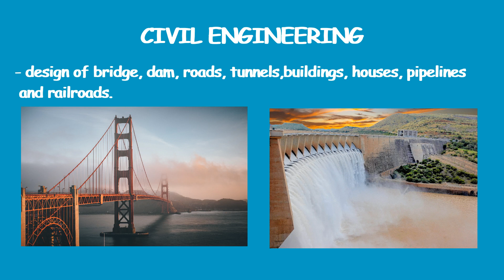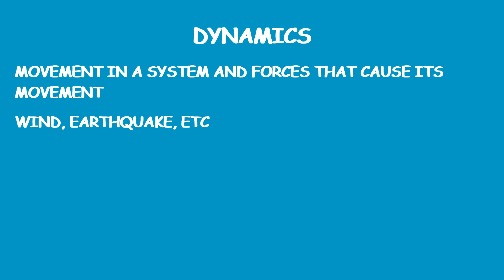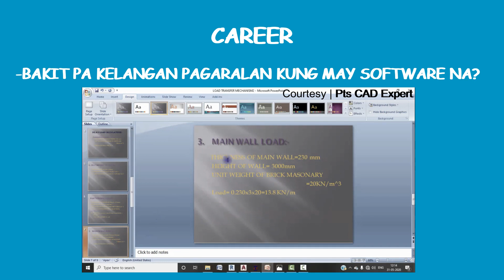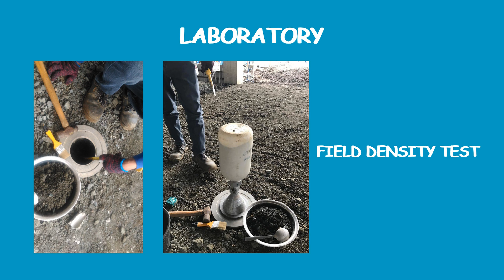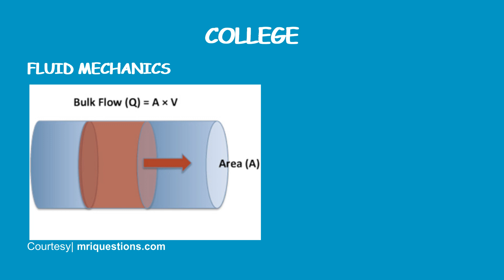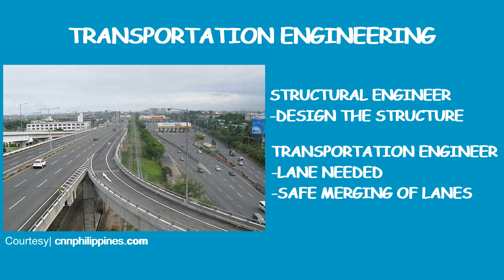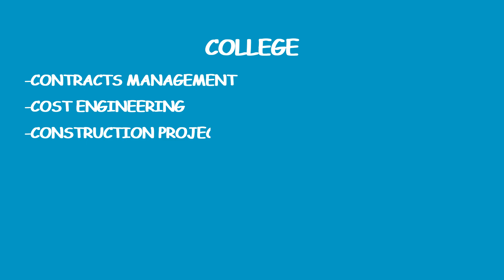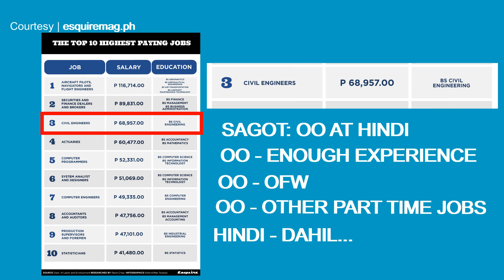Anu nga ba ang civil engineering? | Iba't ibang majors and subfields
Anu nga ba ang Civil Engineering?
Discussion about different subfields/major such as
structural engineering, geotechnical engineering, water resources engineering, transportation engineering and construction management engineering.

Salamat Hanggang sa muli. Bahbye!!!